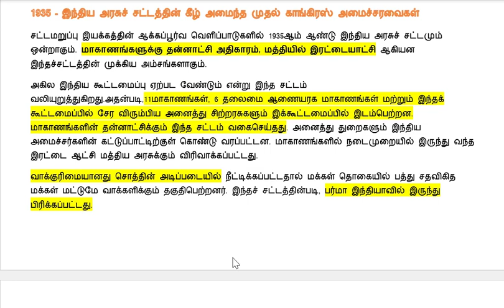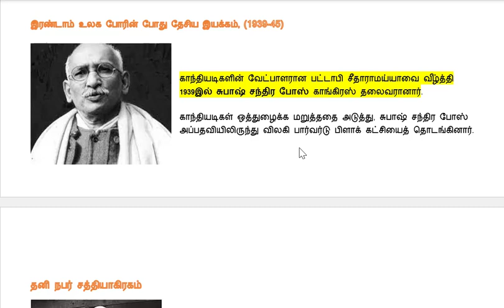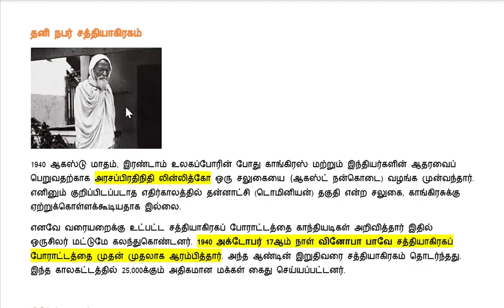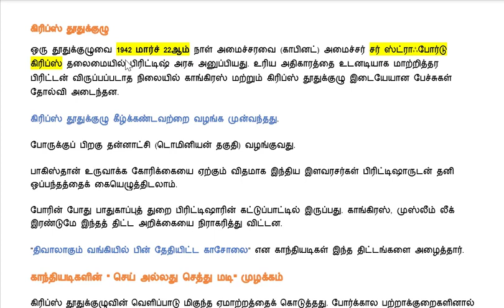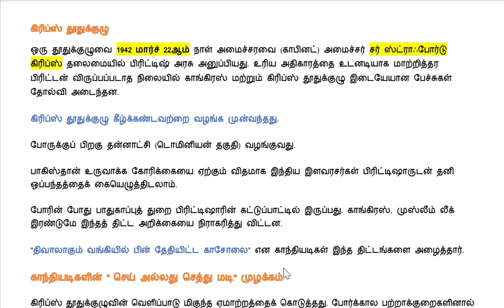🎯10TH-HISTORY- தேசியம் காந்திய காலக்கட்டம் - PART-5 | KRISHOBA ACADEMY 🏆